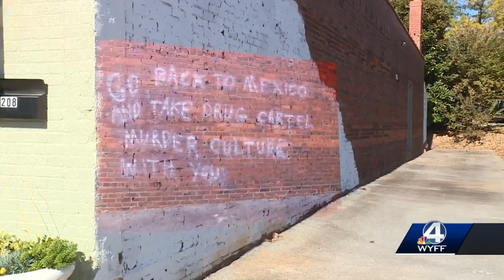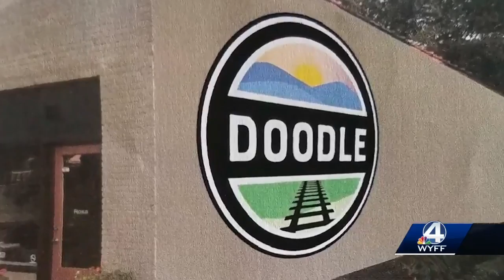Upstate town plans to spruce up a business targeted by vandals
Rosa’s Salon was targeted this summer, and now, Easley plans to give the side of her building a new look.